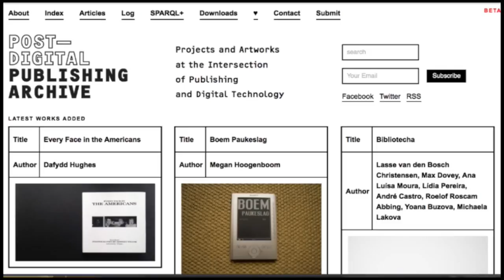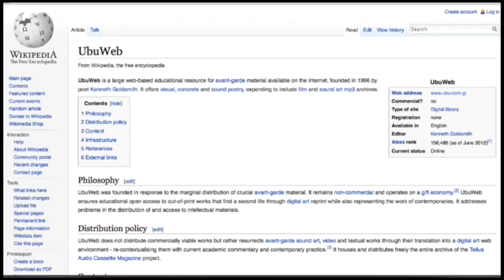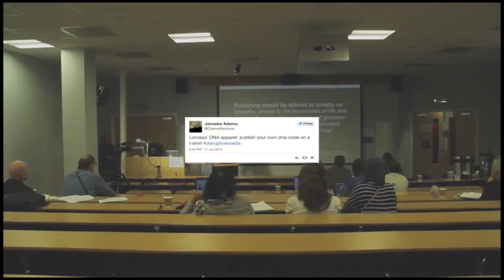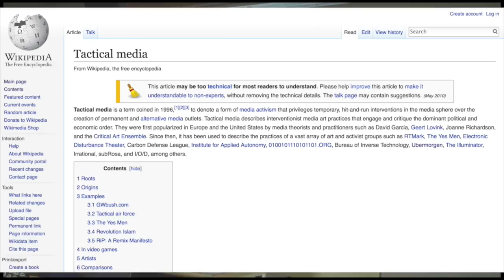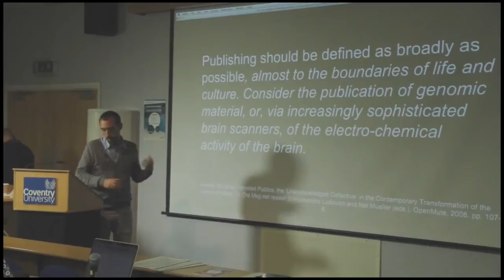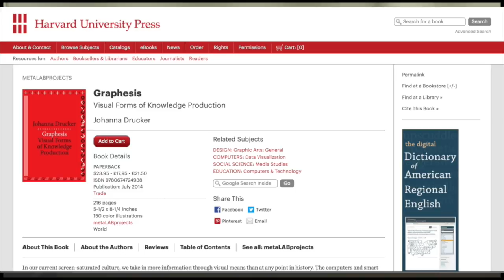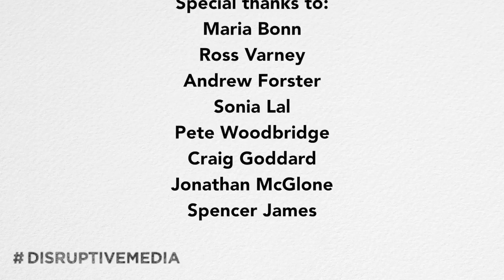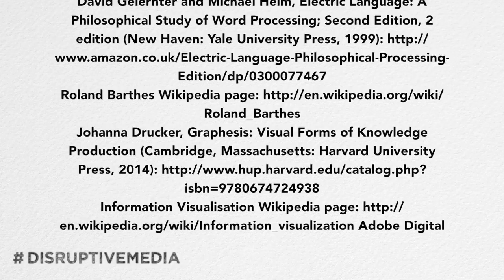Silvio Lorusso - The Post-Digital Publishing Archive: An Inventory of Speculative Strategies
Silvio Lorusso (Iuav University of Venice) - The Post-Digital Publishing Archive: An Inventory of Speculative Strategies

Part of:

Disrupting the Humanities. Towards Posthumanities

Special issue of The Journal of Electronic Publishing

Edited by: Janneke Adema and Gary Hall (The Centre for Disruptive Media)